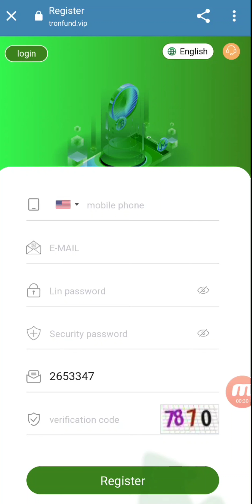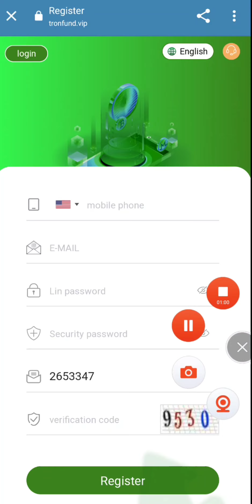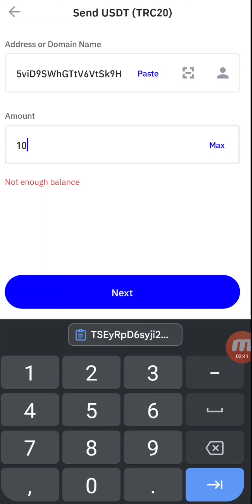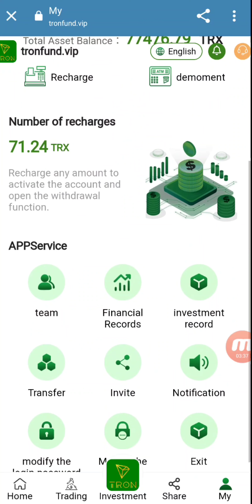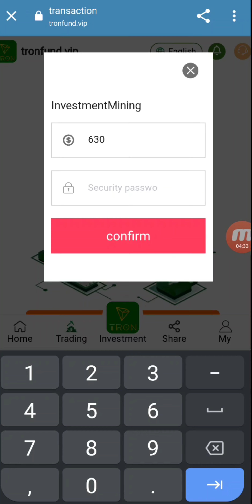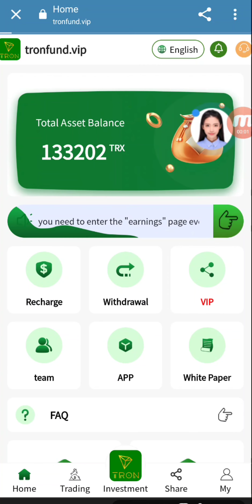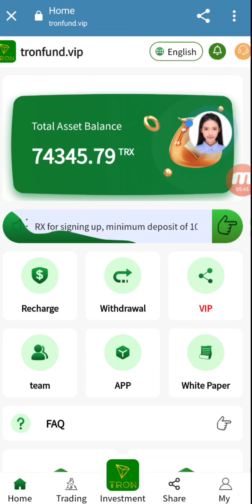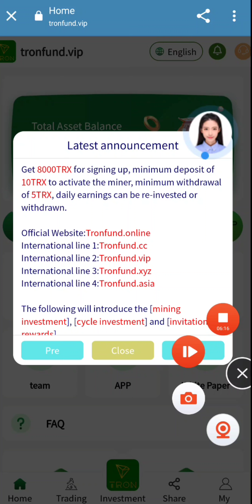How to earn free trx / free trx mining site / tron trx free /trx price prediction / TRONFUND 💰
European line:Tronfund.cc
American Line:Tronfund.vip
African line:Tronfund.xyz
Asia line:Tronfund.asia

[Mining Platform] To celebrate Tronfund’s market value breakthrough, we have launched a special event:
【VIP2】Withdraw 5% daily. Cumulative investment 10-1000TRX
【VIP3】Withdraw 7% daily. Cumulative investment 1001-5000TRX
【VIP4】Withdraw 10% daily. Cumulative investment 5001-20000TRX
【VIP5】Withdraw 12% daily. Cumulative investment 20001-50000TRX
【VIP6】Withdraw 14% daily. Cumulative investment 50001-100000TRX
【VIP7】Withdraw 16% daily. Cumulative investment 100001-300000TRX
【VIP8】Withdraw 19% daily. Cumulative investment 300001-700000TRX
【VIP9】Withdraw 22% daily. Cumulative investment 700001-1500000TRX
【VIP10】Withdraw 25% daily. Cumulative investment 1,500,001-3,000,000TRX
【VIP11】Withdraw 30% daily. Cumulative investment 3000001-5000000TRX
【VIP12】Withdraw 35% daily. Cumulative investment is more than 5,000,001 TRX

13% rebate for A-level subordinates
2% rebate for B-level subordinates
1% rebate for C-level subordinates
USDT free mining today
new USDT mining Today
New USDT site Today
today's new usdt mining
usdt new website today
USDT mining today
feee USDT Mining Today
tron usdt mining today
usdt Earning
Cloud Mining
Trx mining
Tron mining free
Tron earning mining site
Free tron Withdrawal trick
Tron Bonus website
Trx bonus site